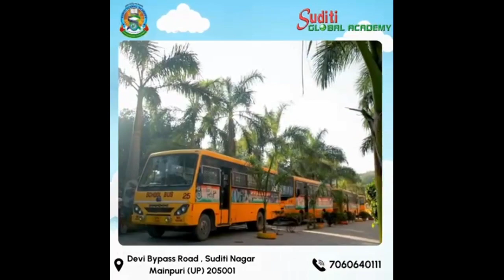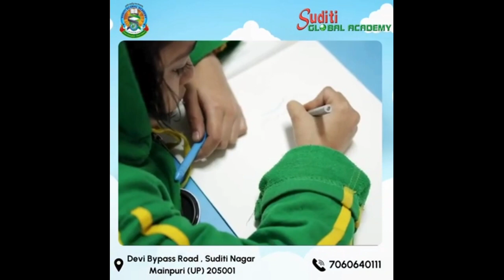भाजपा प्रत्याशी ठाकुर जयवीर सिंह के समर्थन में सीएम योगी ने किया रोड शो